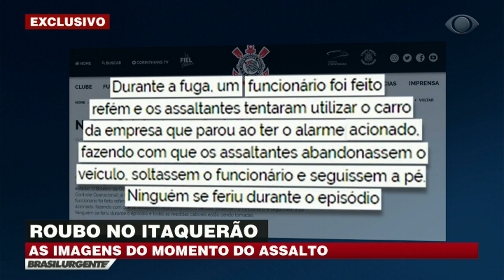Ladrões invadem Arena Corinthians e roubam R$ 165 mil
A comemoração dos 108 anos do Corinthians não poderia ter acabado de forma pior. Após a partida contra o Fluminense, três homens fortemente armados invadiram o Itaquerão e fizeram 32 funcionários reféns. Eles foram à tesouraria e roubaram R$ 165 mil.